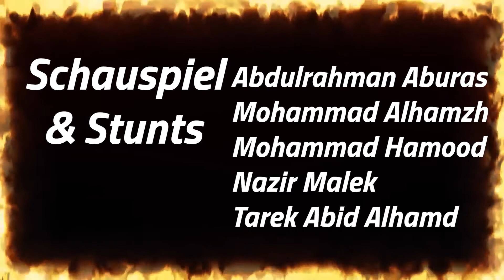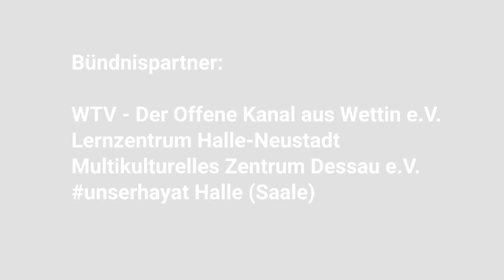"Fast & Furious 7" geschwedet – reMAKE your Movie II | WTV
Dieser Film entstand im Projekt reMAKE your Movie II - Lieblingsfilme mit einfachen Mittel neu inszenieren.